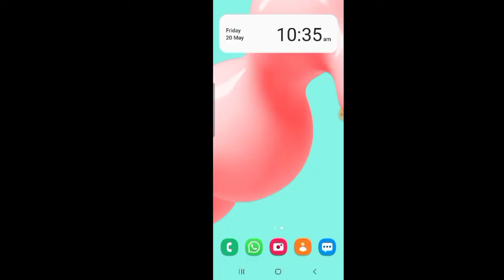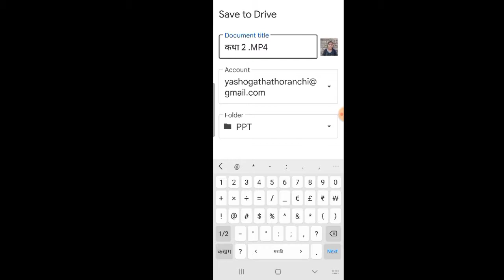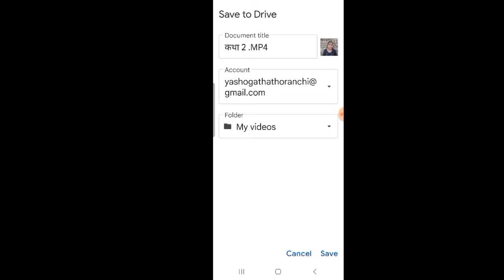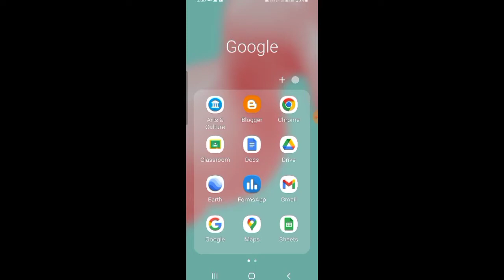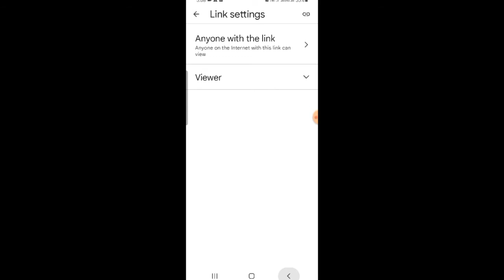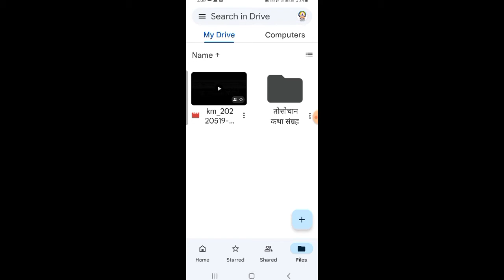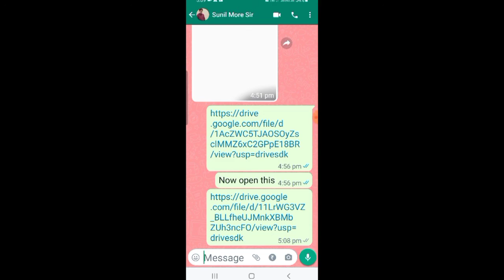Google_drive ला व्हिडिओ कसा अपलोड करायचा ? व लिंक शेअरींग कसे करावे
Google drive ला व्हिडिओ कसा अपलोड करायचा व त्याची लिंक कशी शेअर करायची यासंदर्भात माहीती

akpatil979